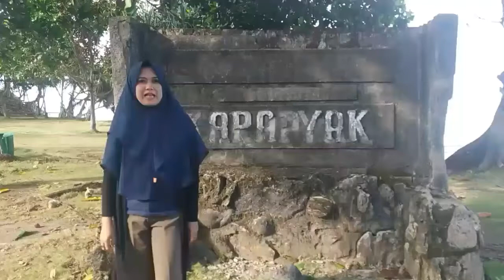LOKASI PANTAI KARAPYAK PANGANDARAN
Hai sahabat bunda...

Selamat datang di Bnd Rista Channel...
Di video bunda kali ini bunda akan menyajikan vidio tentang lokasi dan keindahan pantai karapyak yang berada di kabupaten pangandaran. Bagaimana video bunda selengkapnya silahkan toton vidionya sampai selesai.
Salam santun...